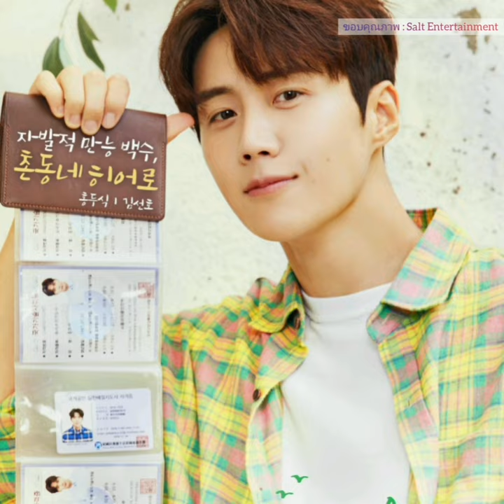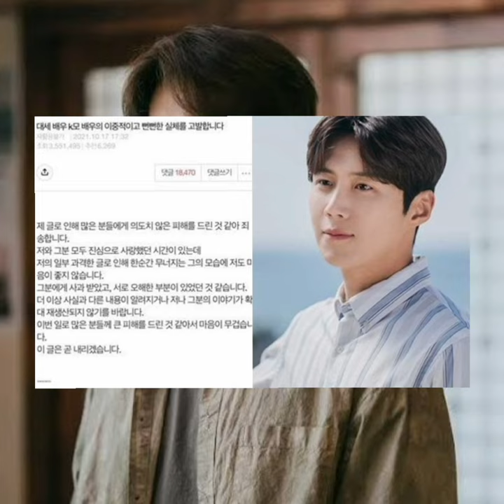ดราม่าข่าวฉาว "คิมซอนโฮ" เมื่อรักเก่าสกัดดาวรุ่ง : NI-News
สรุปให้ฟังม้วนเดียวจบใน 2 นาที ดราม่าข่าวฉาว "คิมซอนโฮ" เมื่อรักเก่าสกัดดาวรุ่ง สั่นคลอนตำแหน่งสามีแห่งชาติคนใหม่..